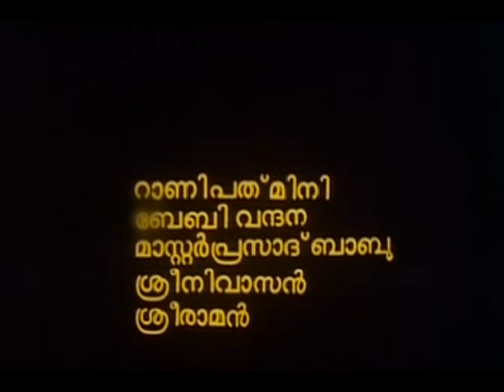Akkare Malayalam Full Movie | Gopi | Madhavi | Mammootty | Mohanlal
Akkare is a 1983 Indian Malayalam-language film directed, written and produced by K. N. Sasidharan. The film stars Bharath Gopi and Madhavi in lead roles, with Mammootty, Mohanlal, and Nedumudi Venu in guest roles.

Gopi lives a moderate life: he is a well-respected person and has no great difficulties in caring for his wife and children. Although life is not tumultuous and difficult, his wife remains unhappy and greedy, longing for a luxurious life. She believes the only way to have it is for Gopi to move his family to the Persian Gulf region. One day a stranger from the Gulf, named Johnny, arrives in the place. His ways of making a living in the Gulf is not dealt with in detail, but it is assumed that he does not live a luxurious life there.

Because of his wife's compulsion, Gopi decides to meet Johnny to come up with a plan to move to the Gulf. There, with Johnny's advice, he starts to learn how to type. Later, another person named Ismail also arrives from the Gulf. From Ismail, Gopi understands that typing does not provide good job opportunities there, because many companies are recruiting Arabs instead of foreigners. Ismail's father, being a tailor, naturally tells him tailors have better opportunities than typists.

Gopi's wife Padmavathi, meanwhile, compels him to learn sewing, so Ismail may be able to help to get him a visa. The tailor also seems to run a lewd business. One night when the father is not at home, Gopi happens to come to the house and sways to the sexual advances of the daughter. That night he is caught by the local people mistaking him as a thief while he was running from the house to catch a thief whom he sees passing by. In the police station he is identified as Gopi and the police let him go after taking him to the hospital. Now, Gopi has lost his prestige and good name in the society.

Later or on the next day his wife's brother Sudhan, who also arrives from the Persian Gulf tells him the real condition abroad. According to him, a person who is willing to do almost all kinds of jobs like that of a coolie can get a job and survive in the Gulf. Gopi is disappointed to hear this news. Next day he gets a letter telling he is suspended from his job because of the case against him. He imagines himself becoming a coolie carrying Johnny's luggage who, this time is returning from the Gulf. In this climax scene, Gopi is portrayed as a toy which drums when wound up, just like he had been doing, whatever his wife says, who this time is saying that Sudhan will arrange a visa next year and he should do a manual job if needed.

Directed by :- K. N. Sasidharan
Screenplay by :- K. N. Sasidharan
Produced by :- K. N. Sasidharan
Starring :- Bharat Gopy, Madhavi
Cinematography :- Divakara Menon
Edited by :- Venugopal
Production company :- Soorya Rekha
Distributed by :- Soorya Rekha